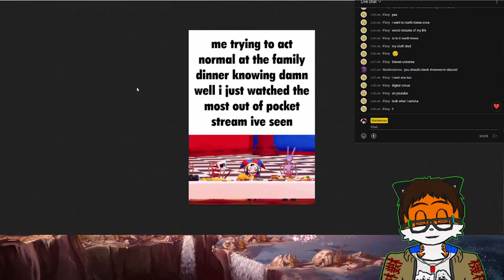Bend Over you must mmm!